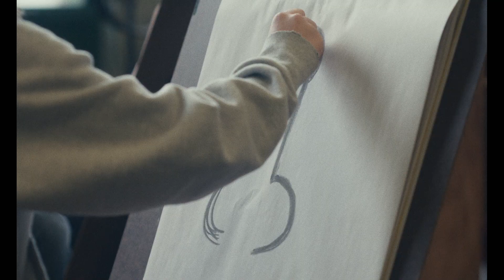Landscape With Invisible Hand (2023) Official Trailer